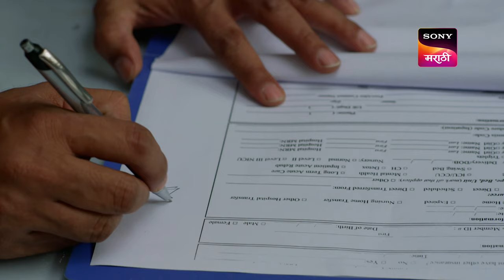Chotya Bayochi Motthi Swapna - छोट्या बयोची मोठ्ठी स्वप्नं - Ep 396 - Full Episode - 12 Dec 2023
Episode 396: Bayo Is Asked To Leave
Bayo helps calm Shubhankar down after Gautami agitates him. Ira instigates Gautami against Bayo. Later, Gautami asks Bayo to leave the house. What happens next?

About Chotya Bayochi Motthi Swapna:
Bayo, a 12-year-old intelligent girl from Katal Gav in Konkan, loves reading and saves money she collects by helping others in a piggy bank. Bayo has just one dream, to become the first doctor in her village, and she will do anything to realise it.